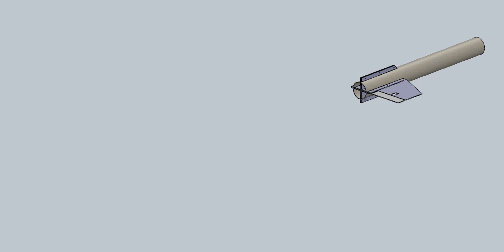Open Source Airframe tail design 2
Video by Sarah showing some of the new tail design for the CTOL Open Source Airframe.